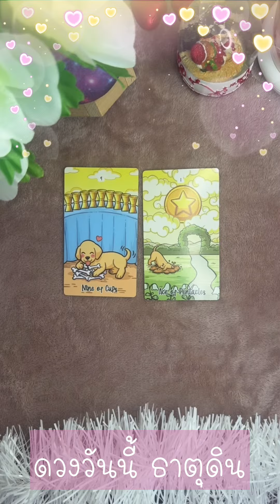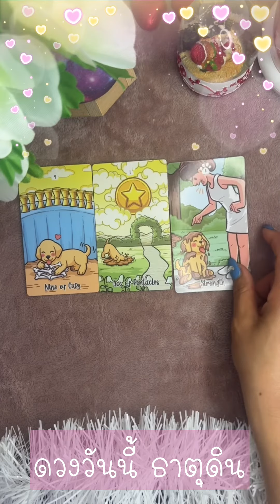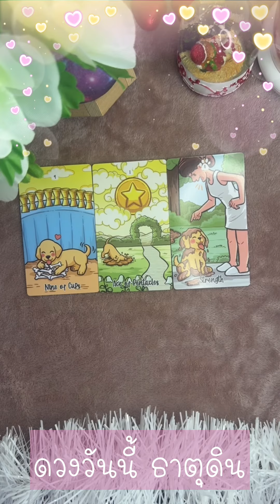🥰🥰ดูดวงวันนี้ ธาตุดิน มังกร พฤษก กันย์(10 มกราคม 2567)🌈❤️💍👰‍♀️🤵‍♂️🏡💸ดูดวง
🥰🥰ดูดวงวันนี้ ธาตุดิน มังกร พฤษก กันย์

❤️ พิมพ์”99” เพื่อรับคำทำนาย
ขอบคุณค่ะ ขอให้พลังงานลบและสิ่งไม่ดีออกห่างจากตัวคุณ ขอให้มั่งคั่งร่ำรวยเหลือล้น เต็มไปด้วยรักไร้เงื่อนไขและความสุขเหลือล้นค่ะ ❤️

Liveทุกวัน เวลา 18:00 เวลาไทย,22:00 เวลาออส

สวัสดีค่ะ ช่องนี้ทำขึ้นเพื่อความสุข
เพื่อส่งต่อรักไร้เงื่อนไข ส่งต่อพลังงานบวก
หวังว่าทุกคนจะได้รับพลังงานบวก

เราทุกคนเกิดมาเพื่อมีความสุข
ชีวิตคือการเลือก
เลือกว่าจะโสดหรือมีคู่
เราคือคนกำหนดชะตาชีวิตตัวเอง

ทุกสรรพสิ่งบนโลกนี้ คือสิ่งสมมุติ ไม่มีจริง
ตัวเรา สามี ภรรยา ลูก พ่อแม่ คือสิ่งสมมุติ
เพื่อเรียนรู้การอยู่ร่วมกับคนอื่น อย่างไรให้มีสุข
จงโฟกัสที่ความสุข มีรักไร้เงื่อนไข
ปราฏิหารย์ที่ต้องการจะเกิดขึ้นจริง

ภารกิจของมี่ในชาตินี้คือ มีรักไร้เงื่อนไข
รักไร้เงื่อนไข คือเคล็ดลับสู่ความสุข ความสำเร็จ
และตอบโจทย์ทุกปัญหาในชีวิต

ขอบคุณที่เข้ามาชม ติดตาม ไลค์ แชร์ คอมเม้น

บัญชีสนับสนุนมีมี่ สำหรับพี่ๆเพื่อนๆที่อยากขอบคุณ
แต่ไม่สะดวกกดปุ่มThanksคะ
ไทยพาณิชย์ นาย เฉลิมชนม์ ผลมะเฟือง
สาขาฟรายเดย์ (อุตรดิตถ์)

พื้นที่นี้เป็นพื้นที่พลังงานบวก ข้อความใดที่ไม่ดีต่อใจขออนุญาตลบทุกกรณี

ดูดวงส่วนตัว Inbox
Meemi